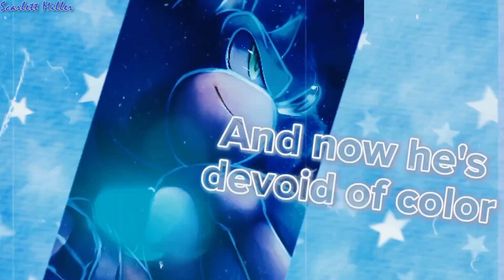Sonuckles - Colors (Mini MEP)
I caved and spelt colors the way you guys overseas do. I'll just have to get used to doing that XD
Anyways, here's another Sonic Boom MEP with the boys! Hope you like it! Special thanks to Scarlett for being a replacement!